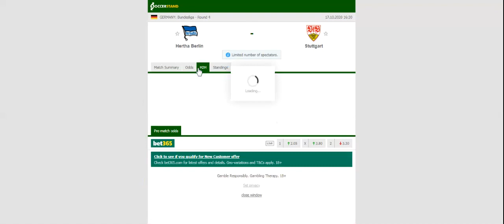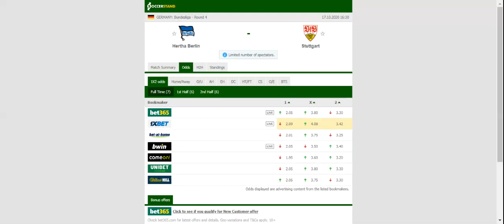HERTHA BERLIN VS STUTTGART PREDICTION & BETTING TIPS - 17/10/2020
2021 college football predictions,
2019 college football predictions,
2020 ncaa football predictions,
nc state football predictions 2020,
2020 nebraska football predictions,
2020 uga football predictions,
10 football predictions 2020,
football songs,
football vines,
football skills,
football daily,
football games,
football khela,
football live,
football pump up,
football anime,
football analysis,
football asmr,
football agility drills,
football american,
football academy,
football anthem,
football boots,
football big hits,
football bloopers,
r/b football,
f c b football,
mattyb football,
s.a.b football,
football chants,